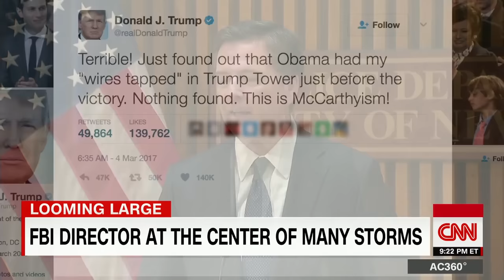FBI director at center of many controversies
CNN's Randi Kaye looks at the controversies that FBI Director James Comey has been involved in.